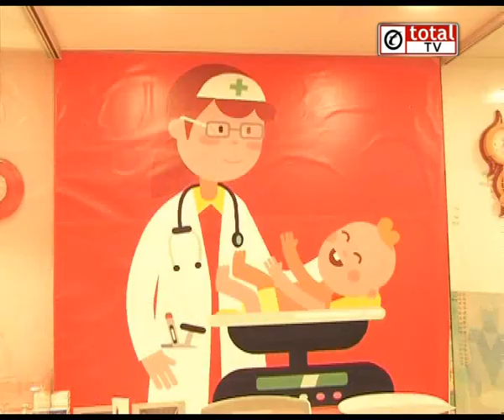Radix Healthcare में एक छत के नीचे मिलेंगी कई सुविधाएं